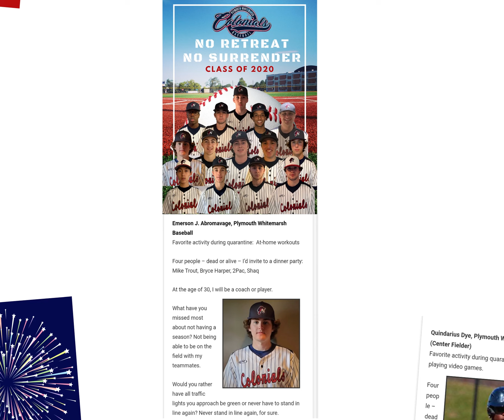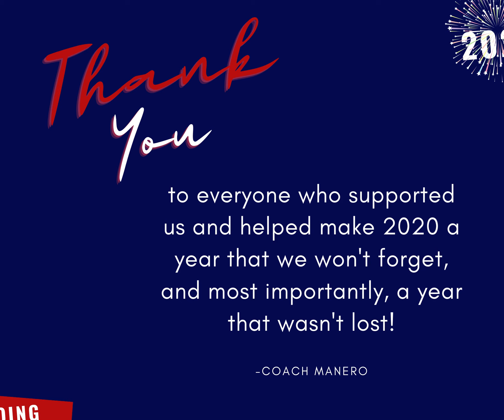Plymouth Whitemarsh Baseball 2020 Year in Review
2020 took a lot away from us, but thanks to the efforts of many, we were still able to make some memorable moments without a spring season. With hopes for a better 2021 for everyone, here is a look back at 2020!